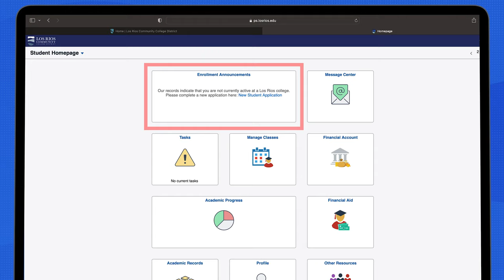Logging In To eServices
This video will assist new students in logging in to eServices.